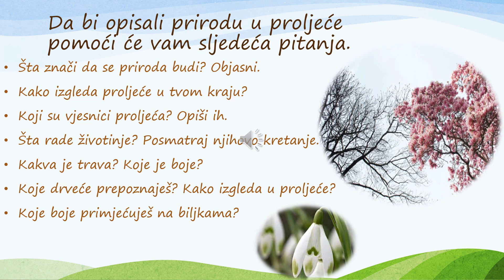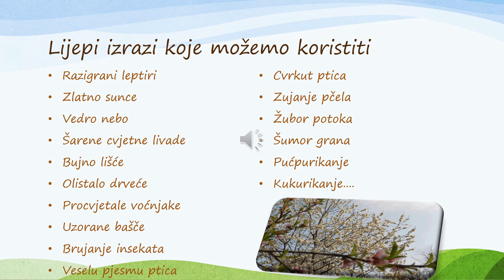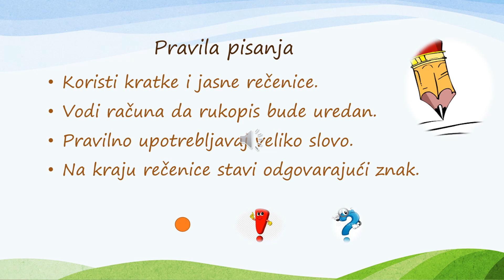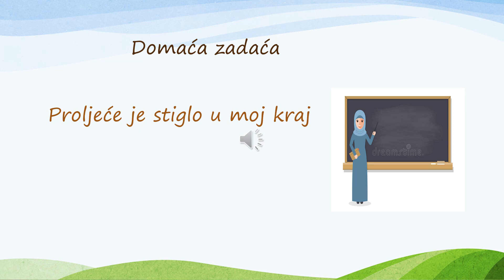II razred osnovne škole - Opis prirode (pismena vježba)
II razred osnovne škole - Opis prirode (pismena vježba) - učiteljica Alma Salihović